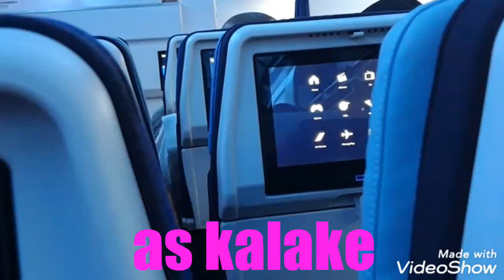Les jeunes kalake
Sport kalake